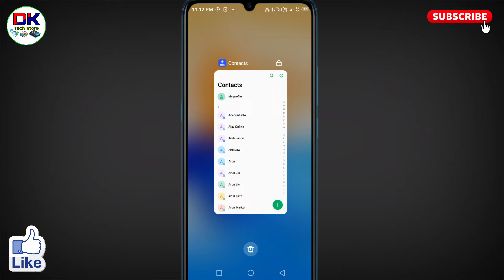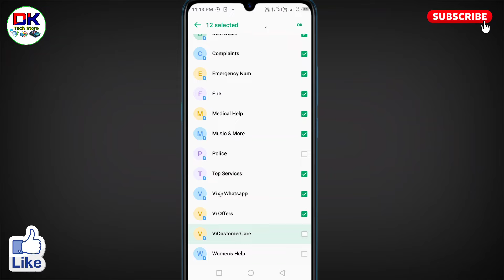infinix mobile me contact copy kaise kare । infinix mobile me phone se sim me number kaise copy kare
अगर आप यह जानना चाहते है कि infinix mobile me contact copy kaise kare जाते है तो इस विडियो को आप पूरा देखिये। इस विडियो में बताया गया है कि infinix mobile me phone se sim me number kaise copy kare जाते है।